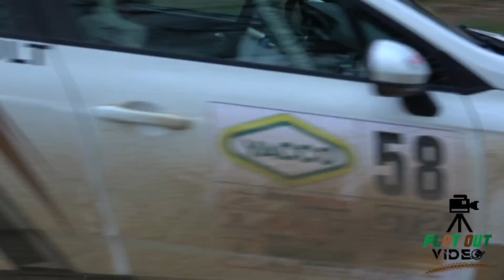Rallye Terre des Causses 2023 | FLAT OUT & CRASH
💥Best Of Flat Out of Rallye Terre des Causses 2023 |

Results :
| Overall |
1. JB Franceschi / L Baud | Škoda Fabia Rally2
2. F Todeschini / F Barral | Hyundai I20 Rally2
3. T Durbec / K Millet | Škoda Fabia Rally2

| Clio Trophy |
1. JS Vigion / A Borderie
2. T Pieri / A Maillefert
3. L Reuche / MN Ratier

| 4WD Trophy |
1. M Lobry / G Parade | Mitsubishi Lancer Evo X
2. JL Morel / P Romero | Subaru Impreza STI N12B
3. J Bréchet / J Colas | Citroën Saxo T4

| France Gravel 2WD |
1. F Bouchonneau / J Rey | Renault Clio Rally4
2. S Heinemann / Y Heinemann | Renault Clio Rally4
3. S Cachod / A Pourcelot | Peugeot 208 Rally4